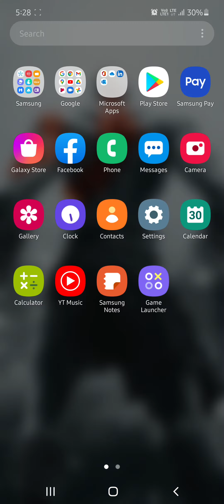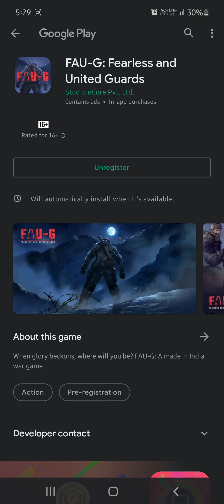FAUG Released Officially | How to Download FAUG | Download FAUG From Play Store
When will Faug release, faug game kab release hoga, how to download faug game, how can i download faug game, how can we preregistration faug game, faug game ko pre register kese kre,